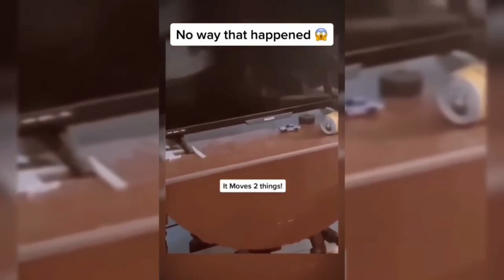Keep the window Closed! - Scary Strange Compilation - Vol. 4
scary creepy scaryvideos creepyvideos ghost ghostvideos panderbare Scary Strange Compilation - Vol. 4